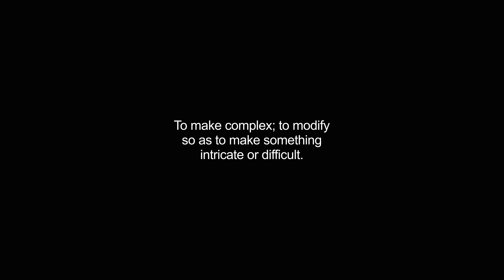complicate video Dictionary meaning and pronunciation